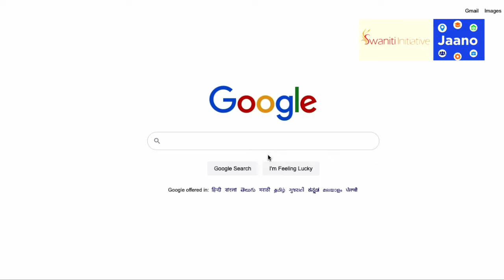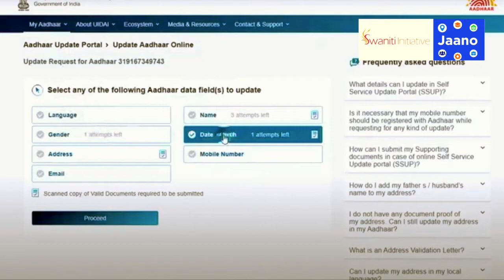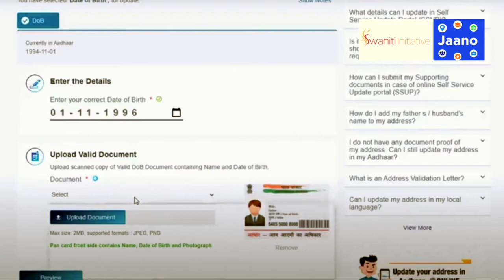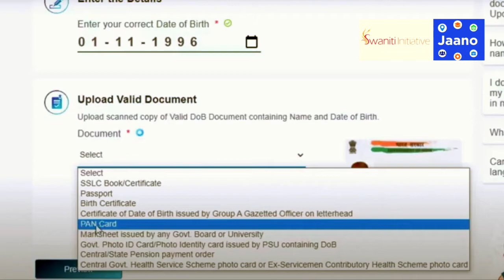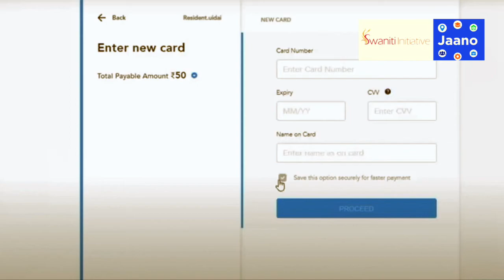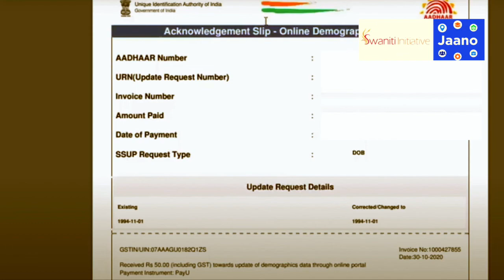How to update Date of Birth in Aadhar card Online 2021 | jaano | Swaniti Initiative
Hello everyone,
In this a small tutorial is been shared on - How to update DOB in aadhar card online.
We hope this video will be helpful for you.
Please share your views in comments below .